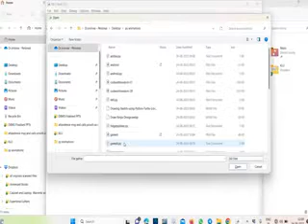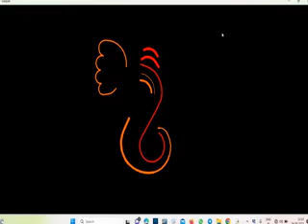Drawing Ganesha Using Python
Here is a Code for Drawing Ganesha Using Turtle in Pyhton

title("Ganpati")
bgcolor("black")
color("red")
pensize(5)
speed(2)

left(60)
forward(50)
left(15)
circle(100,90)
forward(30)
pensize(10)
penup()
right(90)
forward(20)
pendown()

right(40)
circle(-50,90)
forward(20)
left(150)

seconde head curve
color("red")
penup()
forward(40)
left(20)
pendown()
circle(50,90)

third head curve
color("red")
penup()
goto(0,0)
pensize(5)
pendown()
left(30)
forward(120)
circle(60,270)

color("fc6600")
penup()
forward(30)
right(50)
forward(135)
pendown()
pensize(8)
circle(50,90)
left(95)
penup()
circle(60,75)

penup()
forward(15)
left(90)
pensize(2)
pendown()
circle(70,90)

pensize(5)
penup()
forward(75)
right(90)
forward(20)
pendown()
circle(90,90)
forward(20)

circle(30,170)
right(180)
circle(28,180)
right(160)
circle(25,180)
right(160)
circle(22,160)
forward(20)
circle(60,45)

penup()
goto(0,0)
left(130)
forward(140)
right(250)
backward(20)
circle(80,20)
circle(20,40)

right(110)
penup()
forward(20)
pendown()
pensize(10)
forward(50)
circle(100,80)
pensize(9)
circle(150,50)
pensize(7)
circle(100,60)
pensize(5)
circle(90,60)
pensize(4)
circle(40,60)
circle(10,90)

color("red")
penup()
goto(0,0)
goto(-90,290)
right(230)
pendown()
circle(-100,50)
circle(200,20)
circle(50,30)
right(180)
circle(50,30)
circle(200,20)
circle(-100,40)
right(95)
penup()
forward(40)
right(90)
pendown()
circle(100,40)
penup()
circle(35,120)
right(30)
pendown()
pensize(1)
circle(60,50)

penup()
goto(-70,90)
fillcolor("red")
begin_fill()
circle(20,180)
end_fill()

penup()
left(75)
fillcolor("red")
begin_fill()
circle(70,35)
end_fill()

left(180)
backward(10)
pendown()
left(6)
pensize(5)
color("red")
circle(-80,40)
penup()
goto(0,0)

write("    Jay Shree Ganesh", font=
("Arial",20,"normal"),align="left")

color("red")
penup()
goto(-250,-60)
left(118)
forward(240)
right(-25)
pendown()
circle(90,65)
penup()
hideturtle()
done()